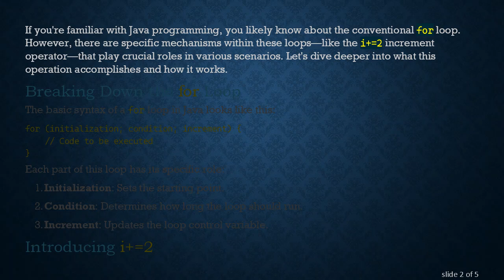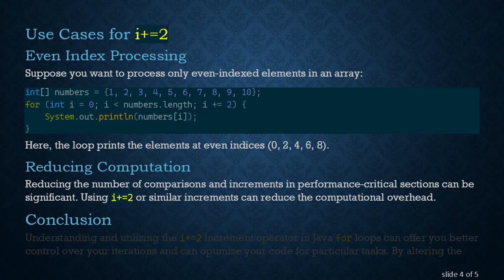Understanding the Role of i+=2 in Java for Loops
Summary: Explore how the 'i+=2' increment operator alters loop iterations in Java, enhancing your programming skills with a deeper understanding of for-loop mechanisms.

If you're familiar with Java programming, you likely know about the conventional for loop. However, there are specific mechanisms within these loops—like the i+=2 increment operator—that play crucial roles in various scenarios. Let's dive deeper into what this operation accomplishes and how it works.

Breaking Down the for Loop

Each part of this loop has its specific role:

Initialization: Sets the starting point.

Condition: Determines how long the loop should run.

Increment: Updates the loop control variable.

Introducing i+=2

Here, the loop starts with i at 0. The condition checks if i is less than 10, and the increment operator i+=2 increases i by 2 after each iteration.

What Does i+=2 Do?

The shorthand notation i+=2 is equivalent to i = i + 2. This means that instead of incrementing i by 1 (as i++ does), the variable i is increased by 2.

This has a few notable consequences:

Fewer Iterations: The loop will execute fewer times compared to using i++. In this example, the loop will run 5 times (0, 2, 4, 6, 8).

Skipping Values: It effectively "skips" alternate values.

This mechanism can be particularly useful in scenarios where you need to process every other element in an array or data structure, thereby making the code more efficient.

Use Cases for i+=2

Even Index Processing

Here, the loop prints the elements at even indices (0, 2, 4, 6, 8).

Reducing Computation

Reducing the number of comparisons and increments in performance-critical sections can be significant. Using i+=2 or similar increments can reduce the computational overhead.

Conclusion

Understanding and utilizing the i+=2 increment operator in Java for loops can offer you better control over your iterations and can optimize your code for particular tasks. By altering the increment step, you can efficiently handle various sequences and reduce computational overhead.

If you're looking to get more efficient in your Java programming, playing around with the increment variable in your for loops is a great place to start. Happy coding!